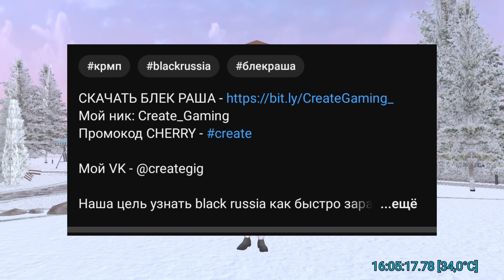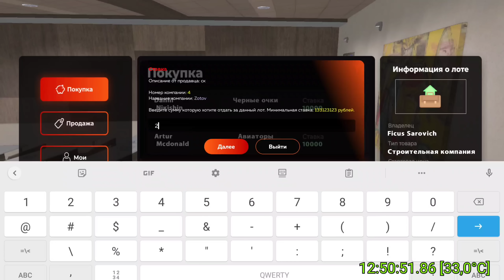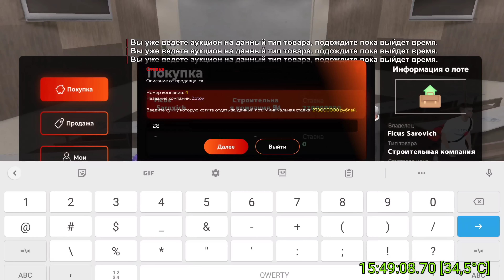ПУТЬ БОМЖА НА БЛЕК РАША #80 - КУПИЛ СТРОИТЕЛЬНУЮ КОМПАНИЮ BLACK RUSSIA!